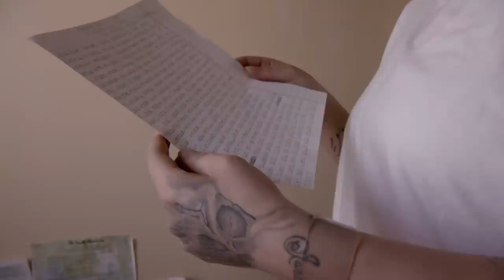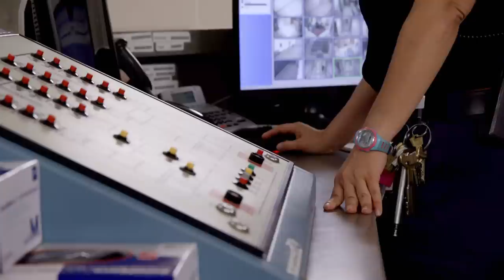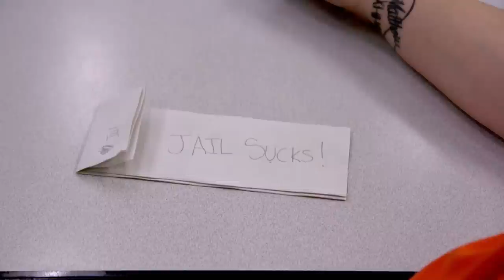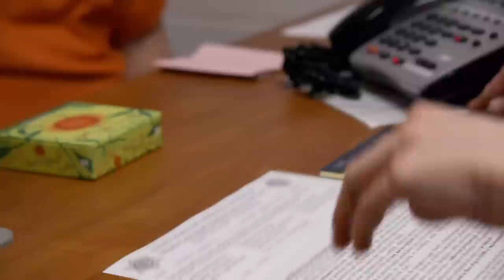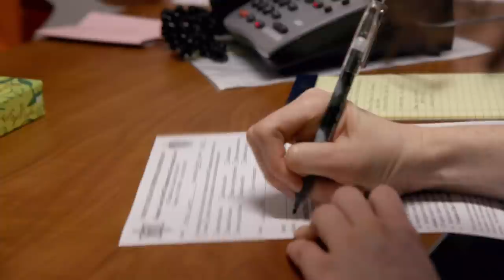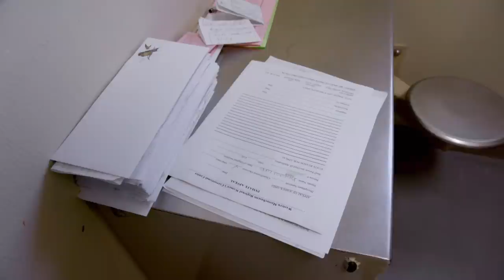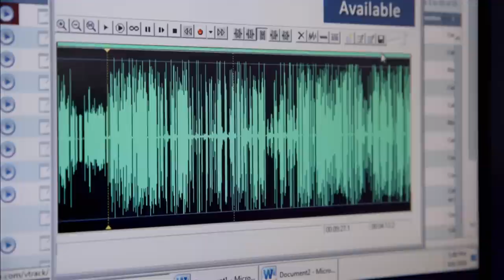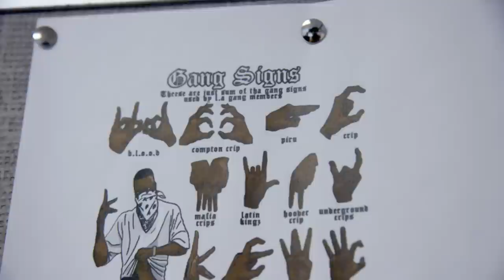The Female Gangsters In Charge of Maple Street Correctional Centre | Prison Girls | Absolute Crime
This Absolute Crime documentary series takes an in-depth look into the extreme lives of women incarcerated in an American jail. Gritty and emotional, this powerful "Prison Girls" series goes behind bars to explore what really goes on in a woman’s mind the moment she steps into a prison cell and the door slams shut behind her. The series delivers authentic and uncut access to the real everyday lives of women of all ages and backgrounds in this jail in Western Massachusetts. These women may be gang members, murderers, drug smugglers, or armed robbers, but they’re also someone’s daughter, mother, sister, or wife. How do they handle being inside? And can they retain their humanity?

From: Prison Girls S1 E1